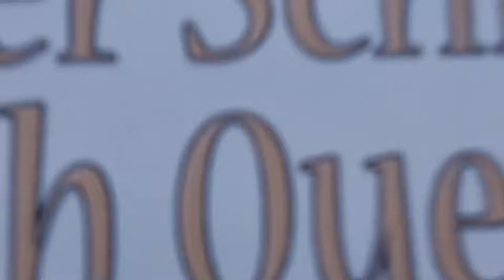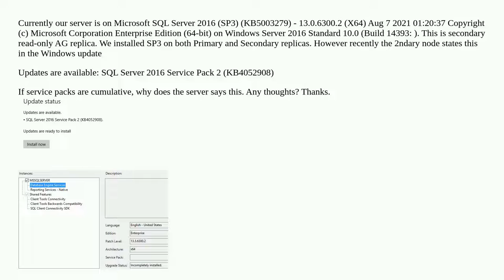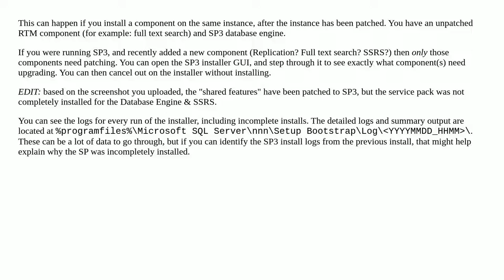Install SQL Server 2016 SP2 on SP3 - Windows Updates says that?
A special thanks goes out to the community